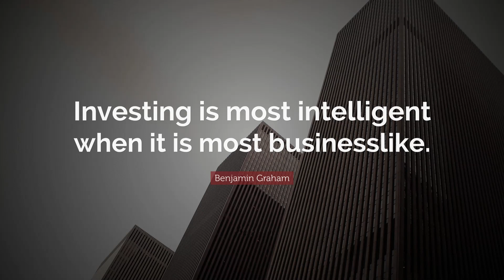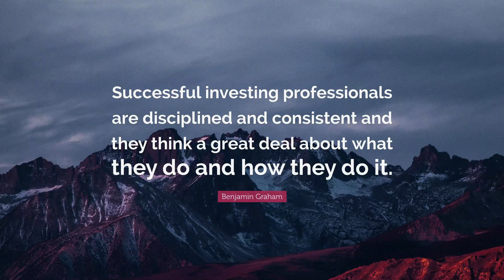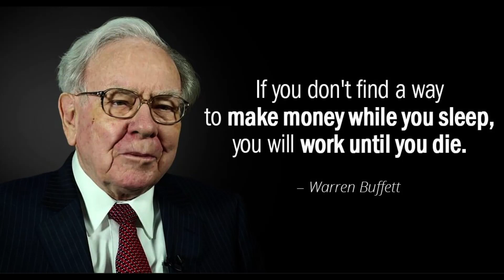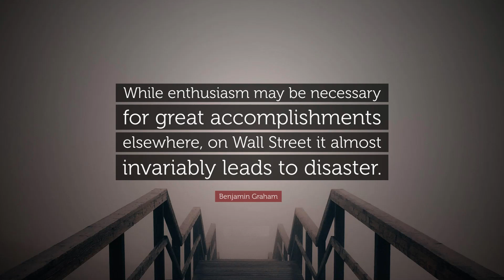Two Ways To Retire!